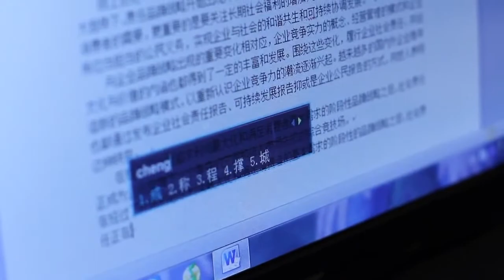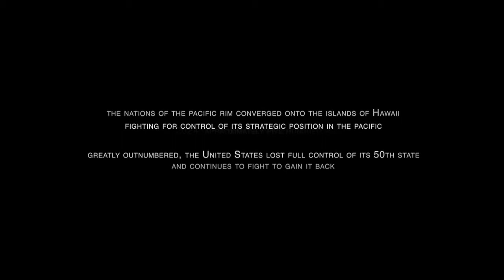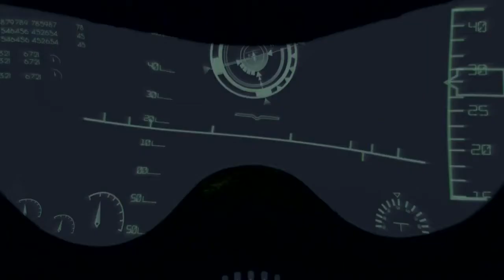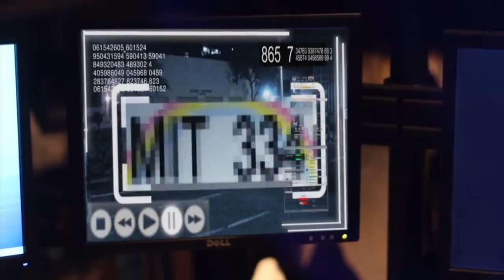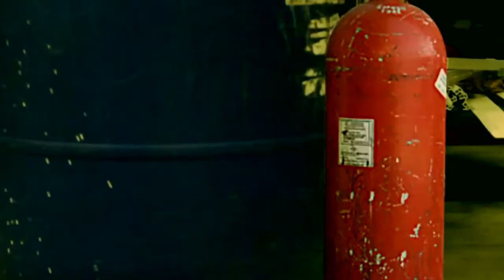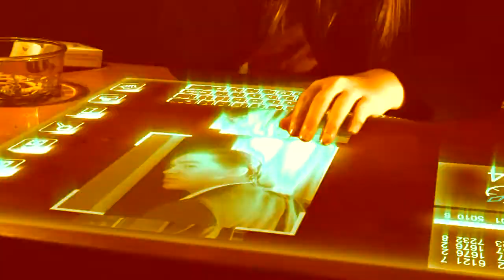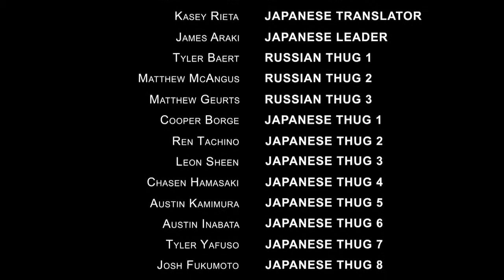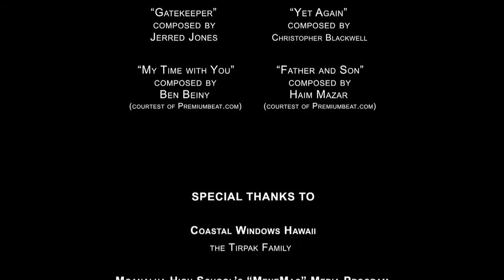GSFY Sounddesign Project 2012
Sounddesign: GoodSoundForYou
This was the largest Project I`d ever had. it took me 3 months to finish the whole sounddesign. Hope you enjoy this.
Check the directors Facebook, hes working on a new Project right now and it will be awesome.